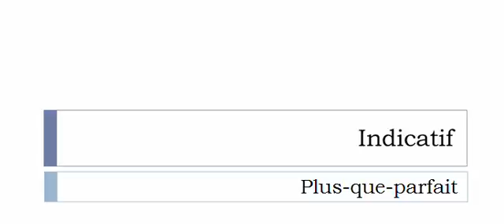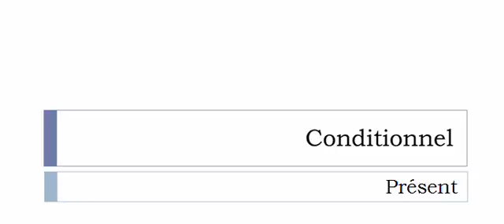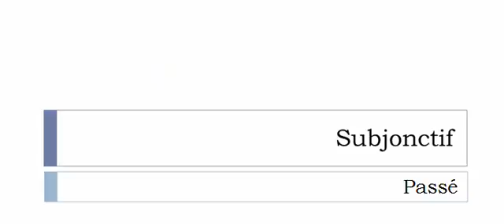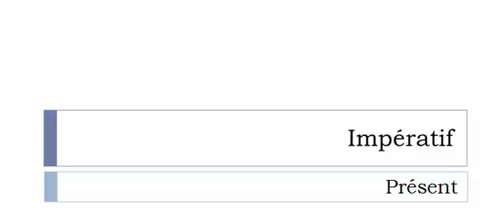La conjugaison du verbe Attitrer